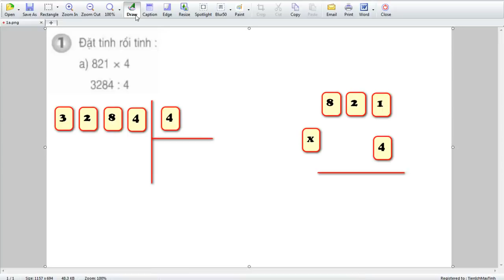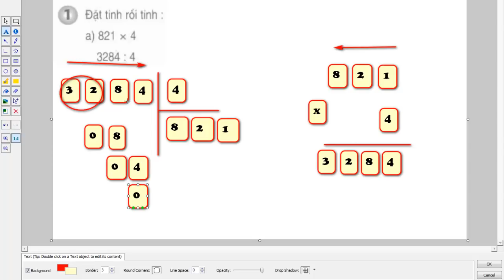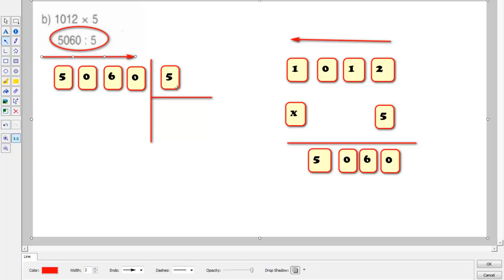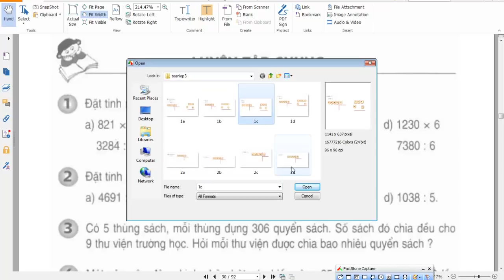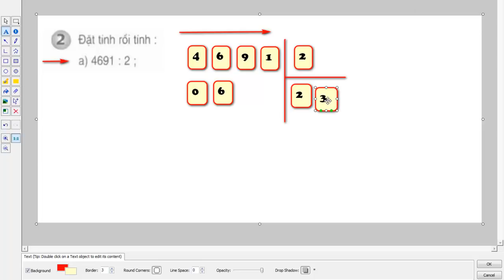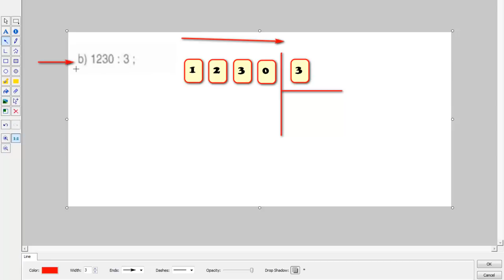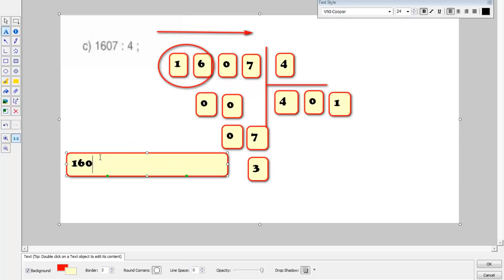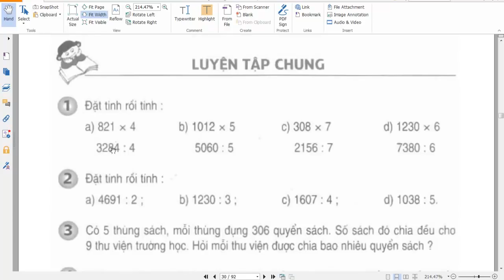toán lớp 3 giải bài tập sgk trang 120 luyện tập chung bài 1,2